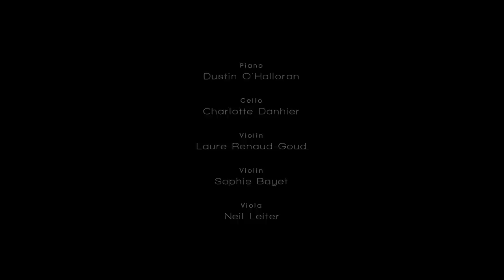Dustin O'Halloran: "We Move Lightly" (Live at Stuk, BE)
Dustin O'Halloran live performance of ' We Move Lightly' from the FATCAT release ' Lumiere'. Filmed and edited by Kristina Ianatchkova.